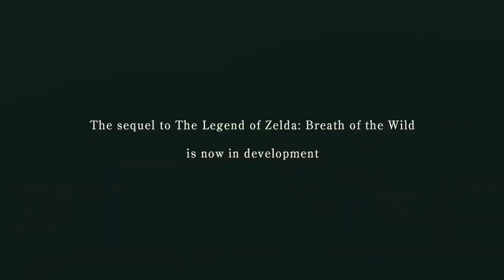MAJORA'S MASK È UN CAPOLAVORO ANCHE SU NINTENDO SWITCH E DOVRESTI GIOCARLO ASSOLUTAMENTE.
The Legend of Zelda: Majora's Mask arriva oggi su Nintendo Switch Online. Chi è abbonato al pacchetto aggiuntivo potrà riscoprire questo capolavoro senza tempo. Scopriamo insieme in questa retrospettiva se ancora oggi vale la pena giocare a Majora's Mask. Ci vediamo dopo in live per affrontare insieme le prime fasi di gioco!

00:00 Intro
01:39 Ura Zelda, Zelda Gaiden e Majora's Mask
03:34 Una corsa contro il tempo: fare tanto, con poco
06:15 Tra visioni, incubi e cinema indipendente
08:45 Art Style e Graphic Design dello Zelda “adulto”
10:50 Gameplay: l'Anti-Zelda
12:46 Le maschere: trasformazioni e puzzle solving
13:53 Majora's Mask Vs. Breath of the Wild: due Zelda agli antipodi
15:51 Nintendo64 Vs. remake 3DS: quale versione di Majora's Mask è MIGLIORE?
17:43 Breath of the Wild 2 sarà il nuovo Majora's Mask?
19:26 Outro e Patreon